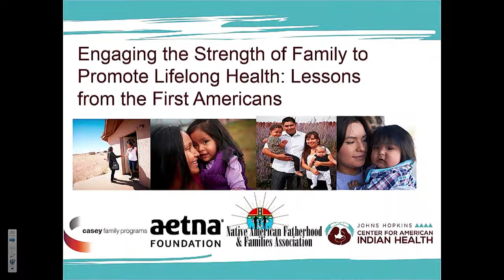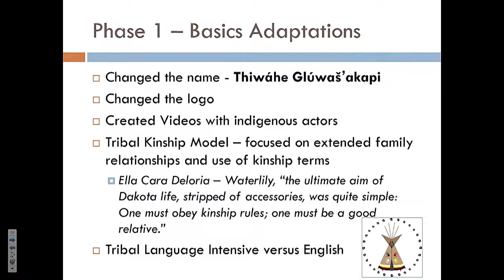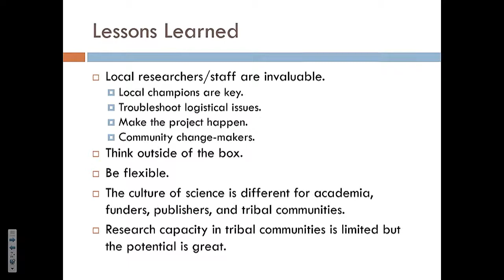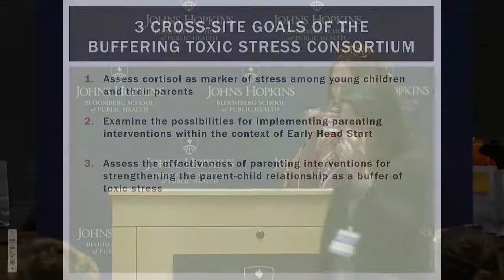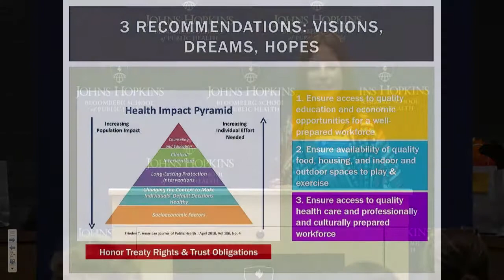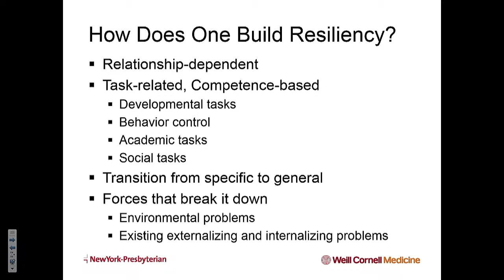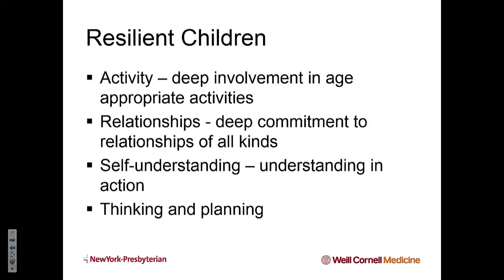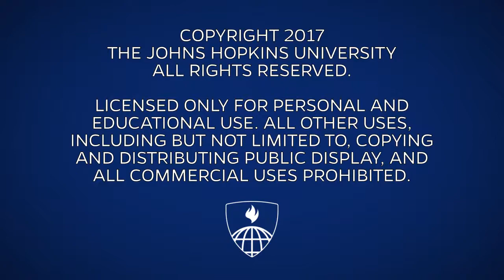Panel 3: 2nd Nat. Conference on American Indian Health - 5/1/17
Engaging the Strength of Family to Promote Lifelong Health: Lessons from the First Americans

Panel 3: Parenting as Medicine Against Toxic Stress, Trauma and Substance Use: Best Practices